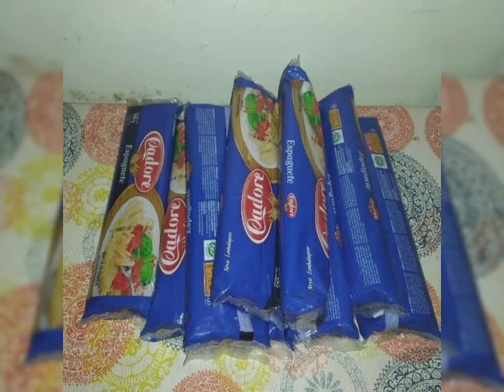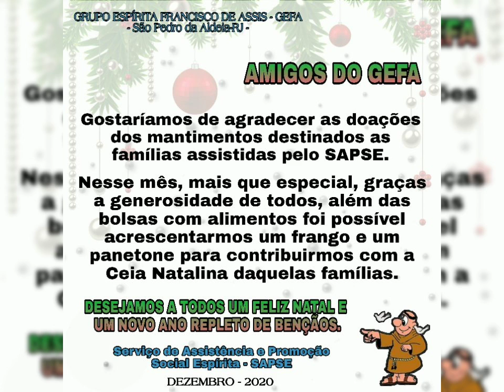GEFASPA - Agradecimento do SAPSE - 2020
O Serviço de Assistência e Promoção Social Espírita do Grupo Espírita Francisco de Assis agradece a todos que ao longo do ano colaboraram de alguma forma para que as famílias assistidas pelo GEFA recebessem as bolsas de alimentos.

Que Deus retribua a caridade de cada um doador com muita saúde e paz.

Aproveitamos para formular nossos votos de Feliz Natal é um Ano Novo repleto de alegria e trabalho no bem.

Ave Cristo! Vamos que vamos... Jesus à frente!